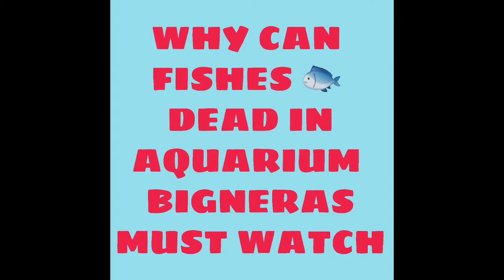paret fish fungal problem how to save videos hindi | sick fish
dying fish
fish dying
why are my fish dying
dying
fish dying in tank
aquarium fish dying
fish dying in aquarium
goldfish keep dying
how to save a dying goldfish
can soda save a dying fish
goldfish dying
fish dying from ich
fish keep dying
my fish keep dying what am i doing wrong
fish dying from ammonia
fishy
aquarium fish dying 1 by 1
why is my angelfish dying
fish dying plants melting
why are my fishes dying
how to save a dying fish

fish fungus
paret fish fungal problem how to save videos hindi

how to save dying oscar fish videos hindi
fish keep dying but water is fine
fish diseases
fish diseases and treatment
sick fish treatment